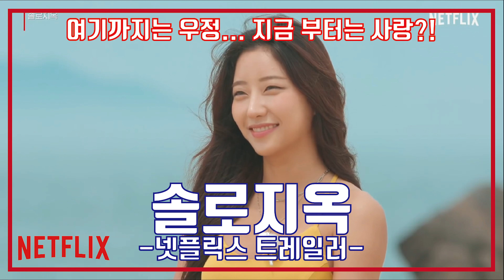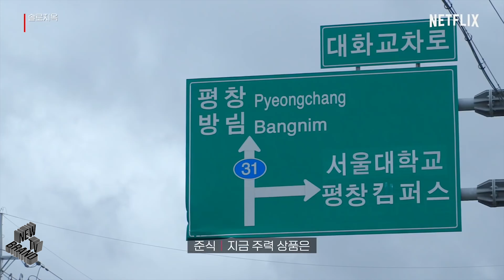넷플릭스 솔로지옥 우정에서 한 발만 더 나가면 사랑이야(안예원♥김준식)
서로 취미부터 관심사까지 모두 잘 맞는 찐친같은 커플💕